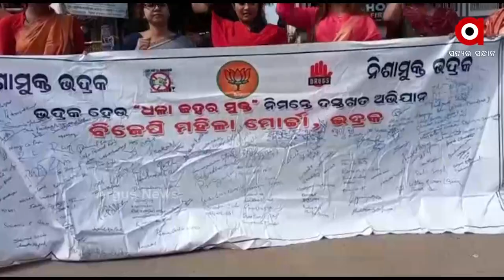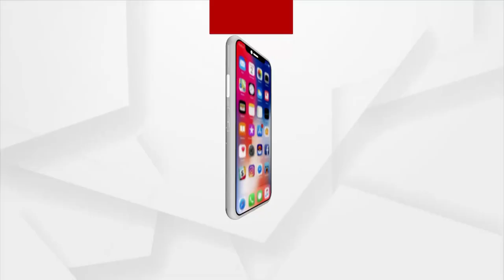ବିଜେପି ମହିଳା ମୋର୍ଚ୍ଚା ପକ୍ଷ୍ୟରୁ ନିଶାମୁକ୍ତ ଧଳା ଜହର ପାଇଁ ଦସ୍ତଖତ ବ୍ୟାନେର ପୋଡି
ଭଦ୍ରକ ଜିଲ୍ଲାରେ ଦିନକୁ ଦିନ ବଢ଼ି ଚାଲିଛି ନିଶା କାରବାର । ଏହି ନିଶା ସେବନ କରି ବହୁ ଯୁବ ପୀଢ଼ି ନଷ୍ଟ ହେବାକୁ ବସିଲେଣି। ଏହାକୁ ଦେଖି ଭଦ୍ରକ ଜିଲ୍ଲାରେ ନିଶାମୁକ୍ତ ଧଳା ଜହର କରିବା ପାଇଁ ଲକ୍ଷ୍ୟ ରଖି ବିଜେପି ମହିଳା ମୋର୍ଚ୍ଚା ଆଗକୁ ଆସିବା ସହିତ ମହିଳା ମୋର୍ଚ୍ଚା ପକ୍ଷରୁ ସହରରେ ବିଭିନ୍ନ ଜାଗାରେ ଦସ୍ତଖତ ଅଭିଯାନ ଆରମ୍ଭ କରିଥିଲା ।